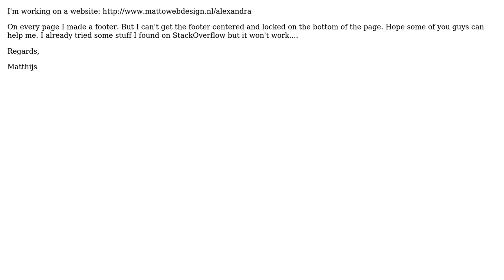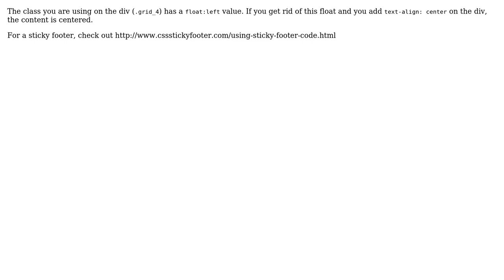HTML Footer on my website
With thanks & praise to God, and with thanks to the many people who have made this project possible! | Content (except music & images) licensed under CC BY-SA | Music | Images & others | With thanks to user NielsInc user Matthijs Otterloo and the Stack Exchange Network Trademarks are property of their respective owners. You are responsible for your own actions.